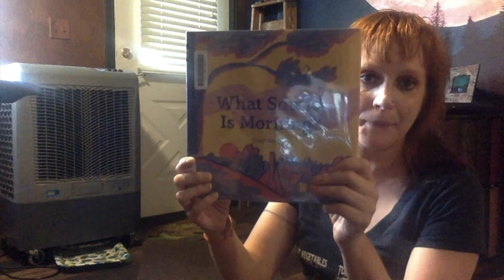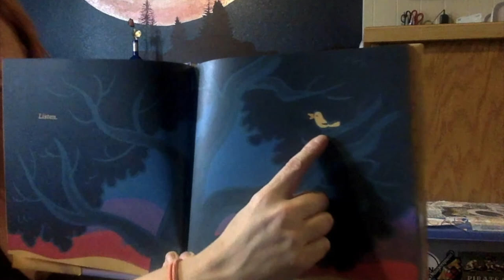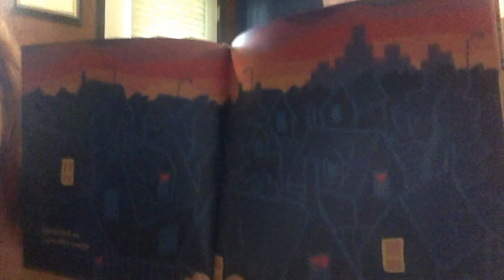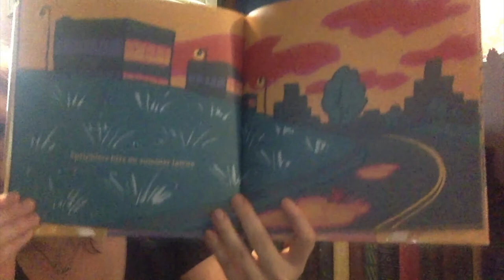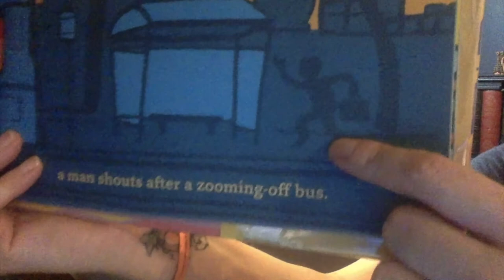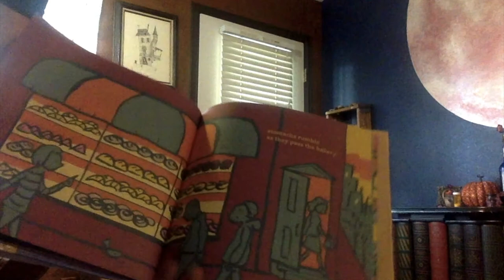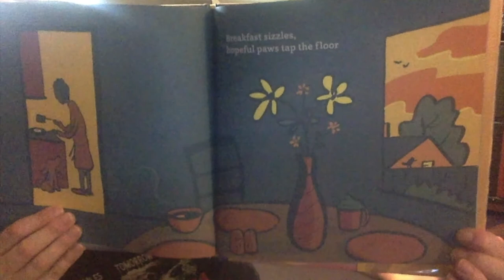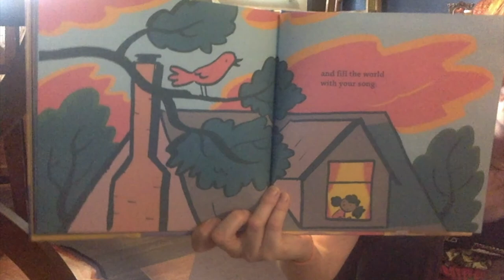Bedtime Yoga with Miss Andrea: 'What Sound is Morning?' by Grant Snider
Join us to build literacy skills and healthy minds and bodies through books, songs, rhymes, and yoga with Miss Andrea!